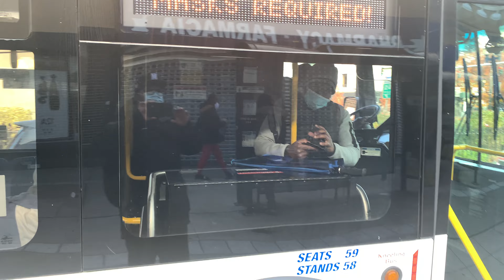Ride Bee line XDE60 #343 Route 2 from 242 street Subway Station to Getty square